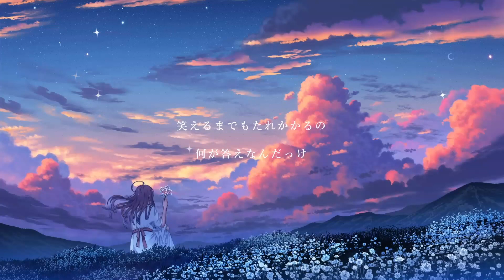【初音ミク】What Call this Day – MIMI feat にんじん from ロクデナシ Hatsune Miku【VOCALOID カバー】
Re:Z-A...
*romaji lyrics and singable Indonesian translation (coming soon)
For now, let auto subtitle decide what language it will be read
*lirik romaji dan takarir indonesia yang bisa dinyanyikan (SEGERA)
Untuk sekarang, biarkan auto takarir menentukan bahasa apa yang ia baca
AA yume no oku shiranai keredo ~

More information read on comments section
Informasi lebih lanjut baca di kolom komentar
- Credits -
Original by: MIMI
Vocal: にんじん (fromロクデナシ)
Words, Music & Arrangement: MIMI
Illustration：周憂 (X:@shuu_illust)
Mix, mastering, edit: さぶろう

- Vocaloid Cover by
PIMUS-P
Vocal: 初音ミク – Hatsune Miku
Re-edit Video, Tuning, and Mixing: PIMUS-P
And, Repeat it...